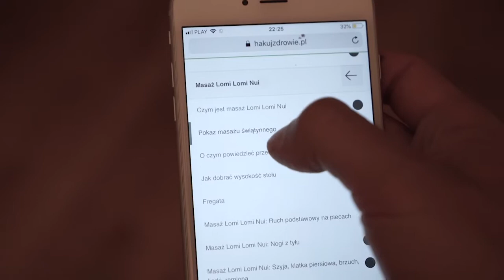RELAKSUJ SIĘ NIE TYLKO NA URLOPIE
Nie ubolewaj z powodu końca wakacji. Czy wiesz, że stanu głębokiego rozluźnienia ciała i relaksu umysłu możesz doświadczać także na co dzień? Skorzystaj z kursu internetowego Lomi Lomi Nui i przekonaj się, że szczęście i harmonię możesz znaleźć wszędzie, bez względu na porę roku za oknem.

Kurs to holistyczny pakiet hawajskiej wiedzy, który krok po kroku przeprowadzi Cię przez podstawy techniki masażu i hawajskiej filozofii huny. Dzięki kursowi zdobędziesz narzędzia, dzięki którym poczujesz się lepiej sama ze sobą, ale nie tylko. Będziesz mogła także pomóc najbliższym w osiągnięciu stanu spokoju i relaksu. Dowiesz się także, w jaki sposób możesz sama zrobić sobie masaż.

Kurs internetowy jest świetnym rozwiązaniem dla osób zapracowanych, ponieważ możesz przyswajać wiedzę w dowolnie wybranym przez siebie miejscu i czasie.

Aby dostawać od nas najnowsze informacje o kursach i darmową wiedzę zapisze się na newsletter